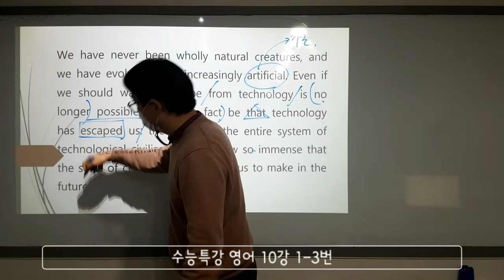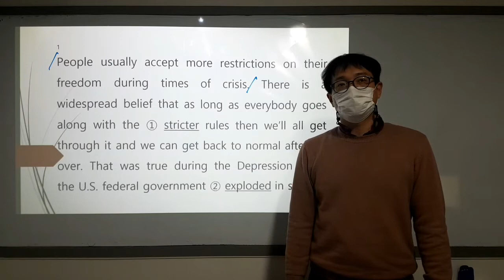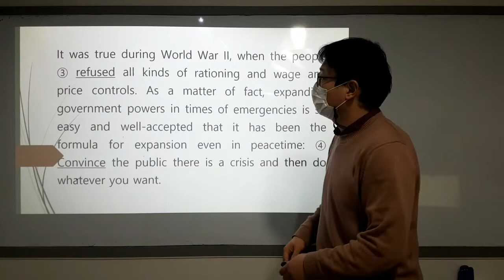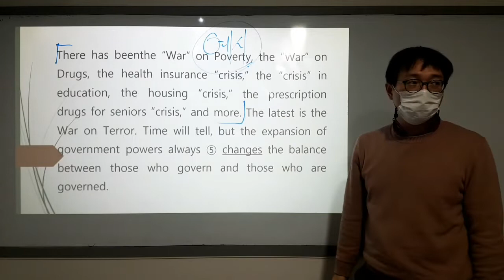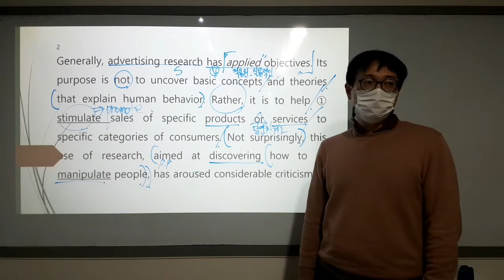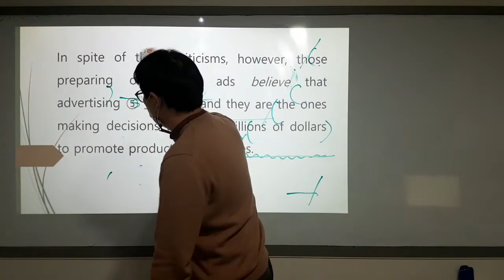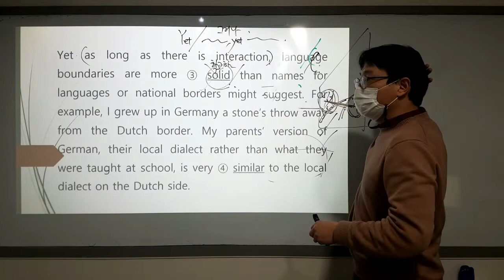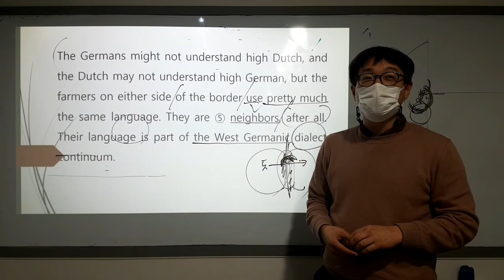2023 수능특강영어 10강 1-3번